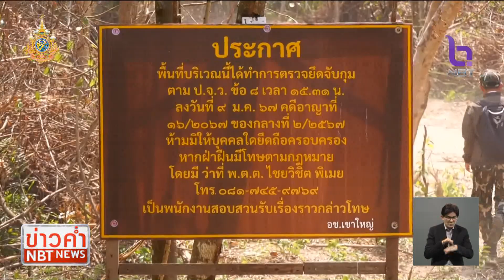รัฐมนตรีเข้ารัฐสภาฯ รอตอบกระทู้ ข่าวค่ำ วันที่ 7 มีนาคม 2567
หลังจากที่นายกรัฐมนตรี ได้กำชับให้รัฐมนตรีเข้าไปตอบกระทู้ที่สภา ตามที่นัดหมายไว้เพื่อไม่ให้เกิดปัญหา โดยหากติดภารกิจขอให้มอบหมายรัฐมนตรีที่เกี่ยวข้องไปตอบแทน ช่วงสัปดาห์นี้ รัฐมนตรีหลายคนได้เดินทางมาที่รัฐสภา เพื่อมาตอบกระทู้และติดตามงาน

ปัญหาที่ดิน ส.ป.ก. ทับซ้อนพื้นที่อุทยาน  วันนี้นายอภิชาติ ศิริสุนทร สส.พรรคก้าวไกล ตั้งกระทู้ถามสด ร้อยเอกธรรมนัส พรหมเผ่า รัฐมนตรีว่าการกระทรวงเกษตรและสหกรณ์ ในสภาผู้แทนราษฎร เรื่องปัญหาที่ดิน สปก. ระหว่างสำนักงานการปฏิรูปที่ดินเพื่อเกษตรกรรม และกรมอุทยานฯ กระทรวงทรัพยากรธรรมชาติและสิ่งแวดล้อม สามารถใช้แผนที่ One Map ของกรมแผนที่ทหารแก้ไขปัญหาได้หรือไม่ หรือมีผลตามกฎหมายแล้วหรือไม่   รวมทั้งขณะนี้กำลังเกิดข้อสงสัยเรื่องความน่าเชื่อถือจากประชาชน จะมีแนวทางแก้ไขและป้องกันปัญหา อย่างไร